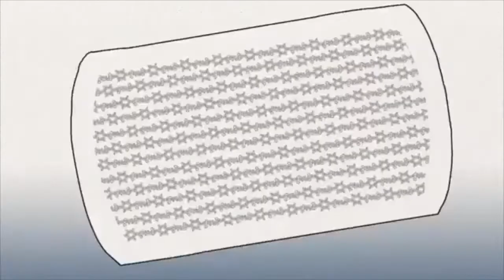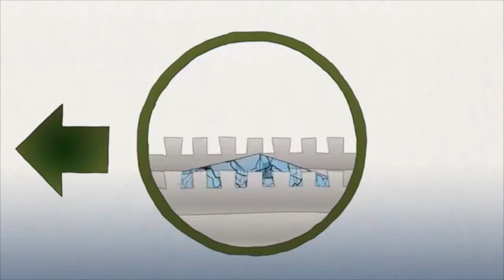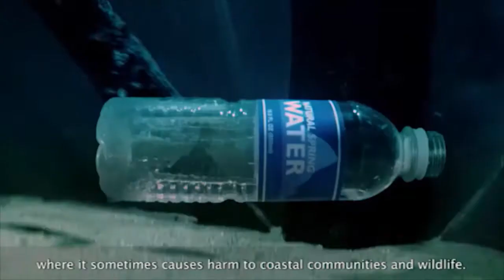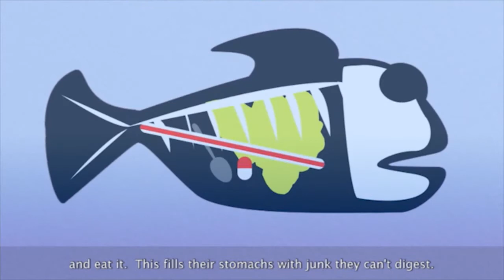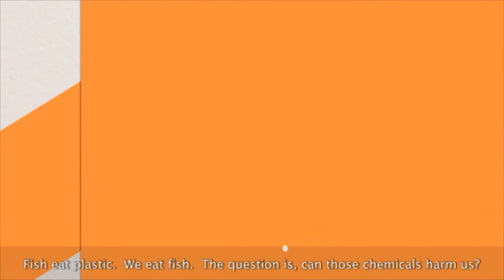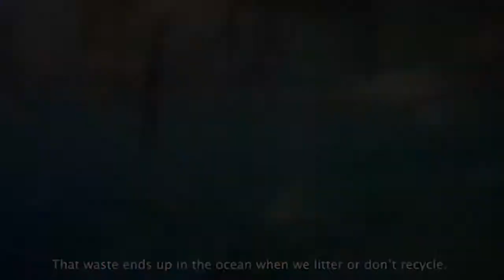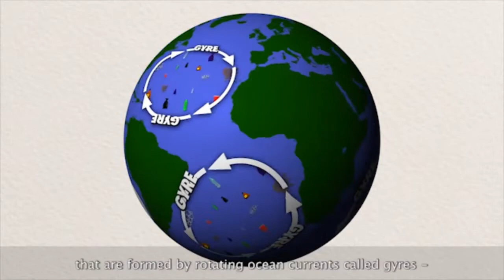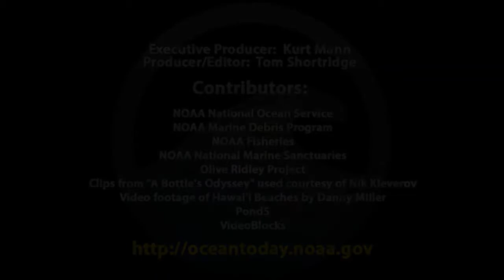MCL Riverfront Camp with Allegheny Cleanways!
A fun video discussing litter and waterways with our friends from Allegheny Cleanways!